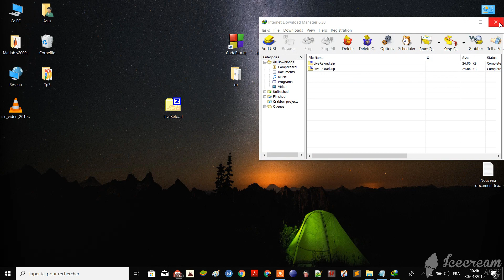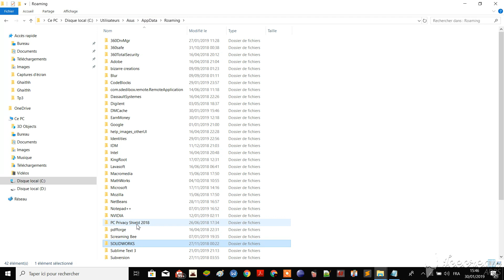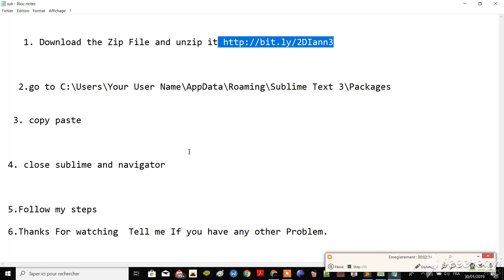Could not connect to LiveReload server ! Problem Solved .LiveReload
Could not connect to LiveReload server. Please make sure that a compatible LiveReload server is running. (We recommend guard-livereload, until LiveReload 2 comes to your platform.)